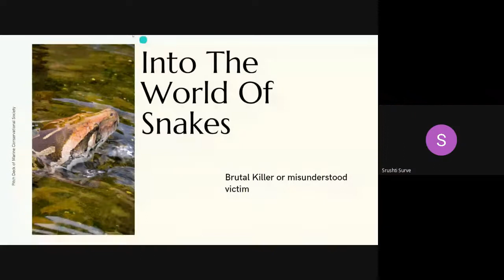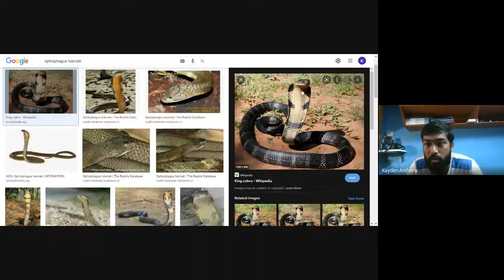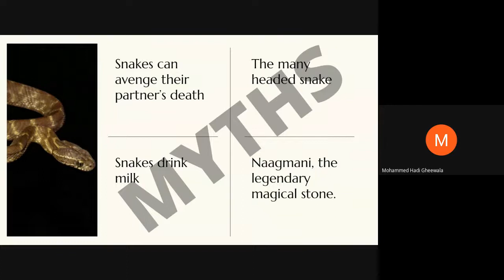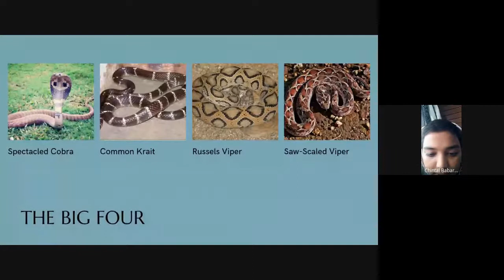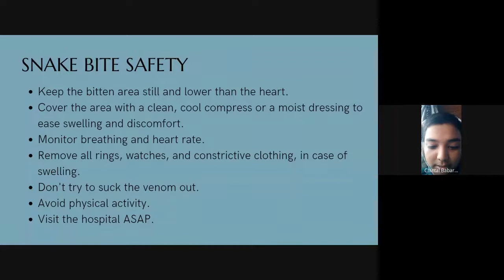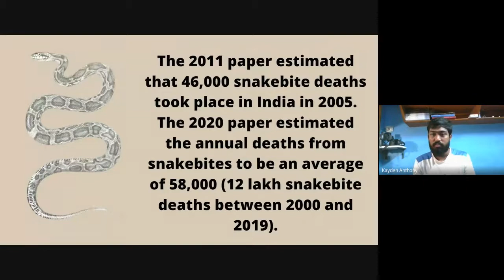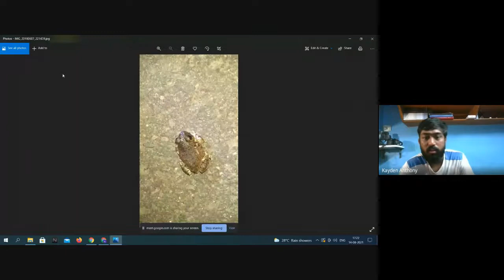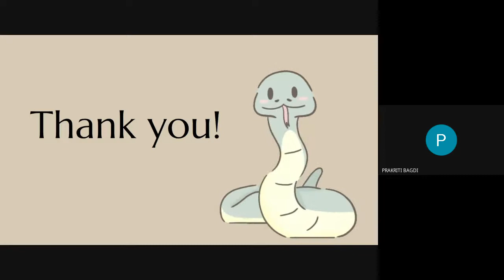Into the World of Snakes | Kayden Anthony | 14 August 2021